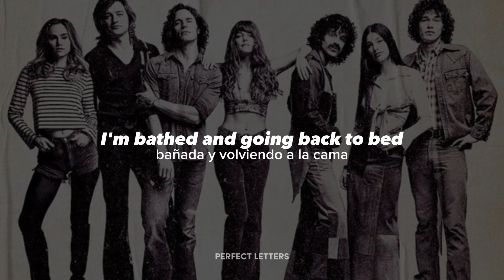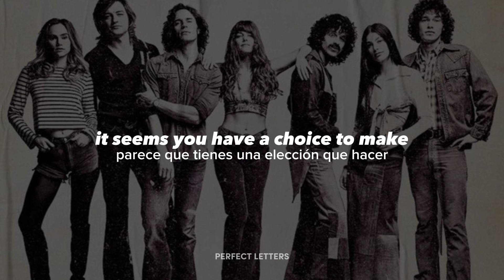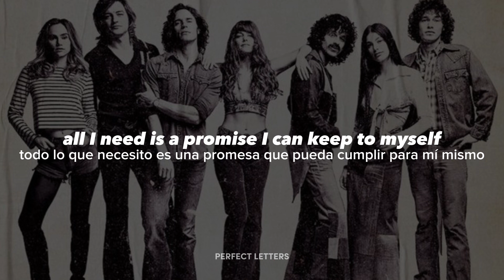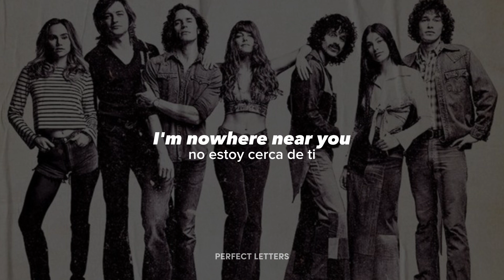Two Against Three - Daisy Jones & The Six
Lyrics

[Verse 1]
The days were wide open
At the heart of all my joy
Boys were invincible lovers
Just begging to be destroyed
They're up in the morning
Regretfully sobbing and gone
I'm bathed and going back to bed
This was never any cause for alarm

[Chorus]
Mm, it seems you have a choice to make
The shell is white and yours to break
Either way, it's just as well
All I need's a promise I can keep to myself

[Verse 2]
They live with their lovers
Who all talk aloud in their sleep
Driftin' off into dreamland
Never as quiet as they seem to be
I know those mornings
Were as good as it ever could be
Feeling our hearts a-beatin'
Tenderly, two against three

[Chorus]
It seems you have a choice to make

[Outro]
I'm nowhere near you
Nowhere near where I should be
Feelin' our hearts a-beatin'

Una disculpa si hay algún error